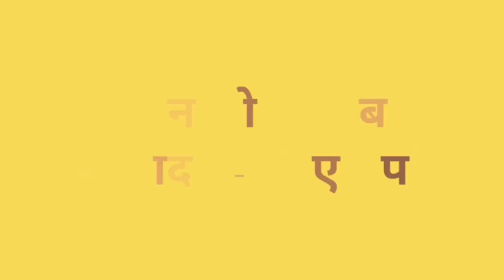chandan_mishra_comedy || gam_ghar_maithili_comedy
मैथिली के नंबर 1 कॉमेडी चैनल में चंदन मिश्रा अहाँ के स्वागत करैत अछि | धन्यवाद